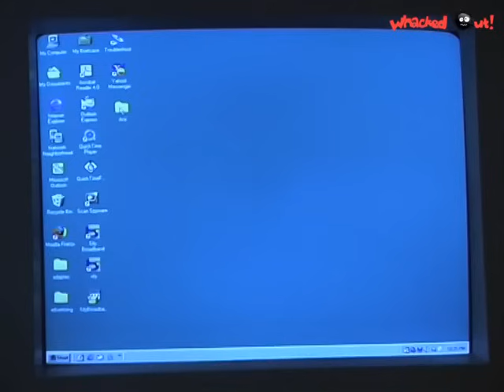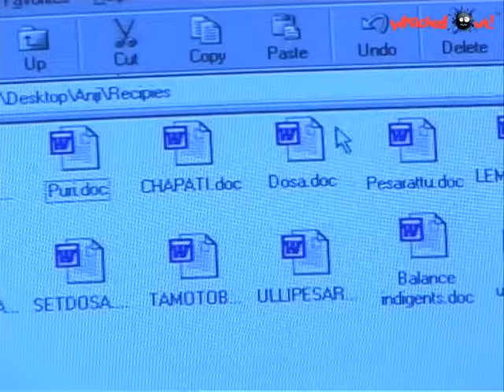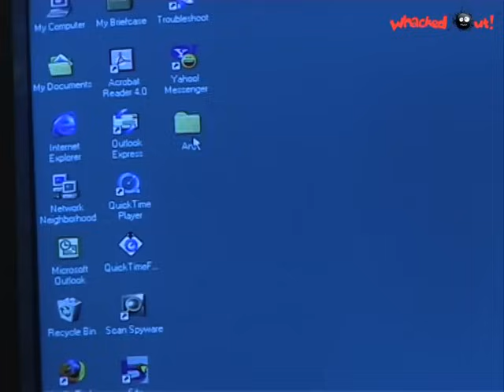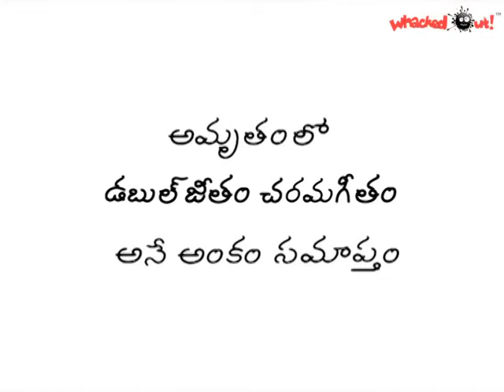Amrutham Serial Episode 184 😂😂 చిరు జీతం ప్రేమ గీతం అమృతం తెలుగు సీరియల్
Hi Viewers, welcome to Amrutham Channel... almost anni episodes mana channel lo available untai.

Appaji
Anjaneyulu
saravam
Harsha Vardhan